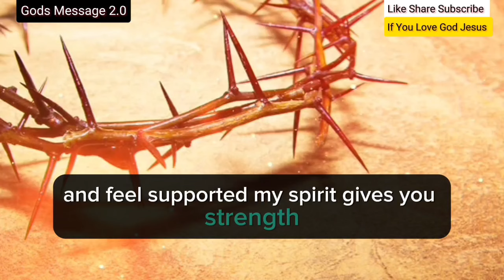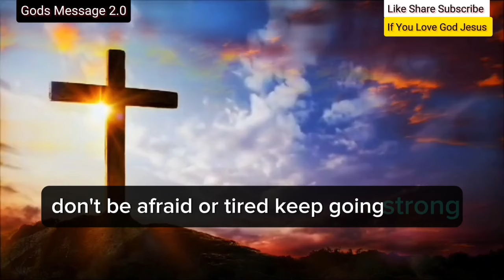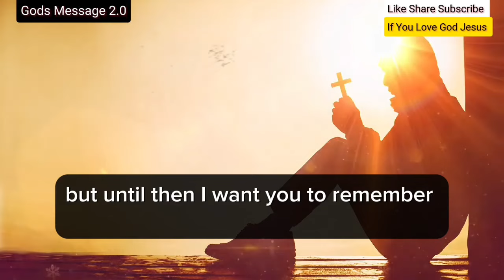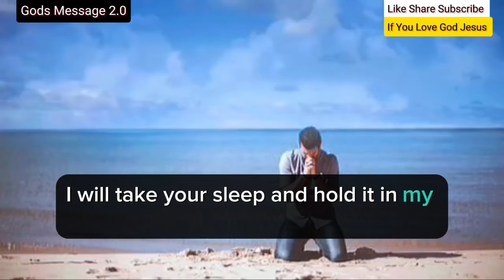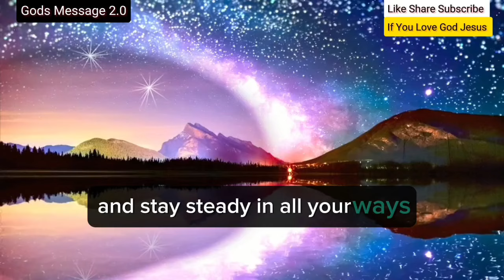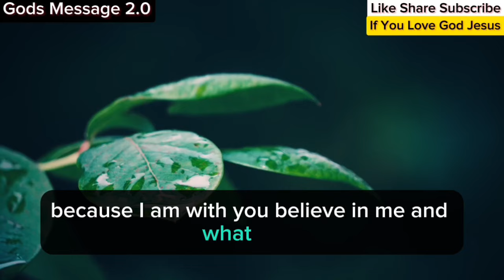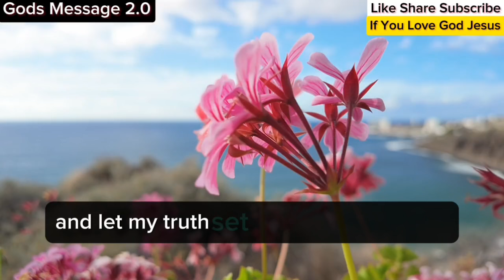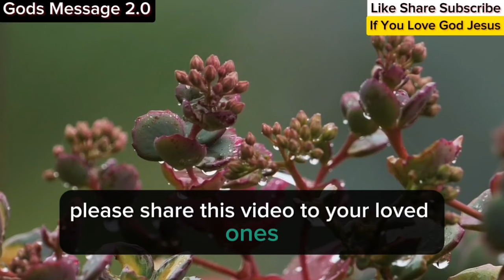11:11🤑 God Says, Congratulations Your Wait Is Finally Over! Here's What Will Happen To You Tomorrow